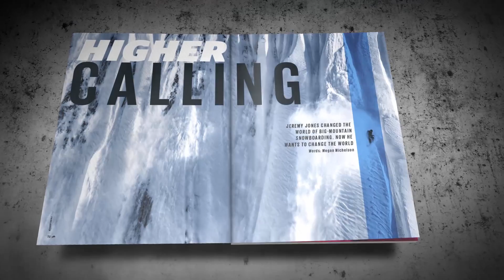The Red Bulletin / May 2014 (New Zealand)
Surf Or Die
The big-wave riders chasing and conquering the most gigantic waves ever.

Marc Márquez
The world MotoGP champion lets us into his secret practice ground.

Bad Neighbours
Seth Rogen and Zac Effron fight for the right to party in their hilarious new movie.

V8 Supercars Secrets
Trackside at the Adelaide 500 with the best team in the business.

Jeremy Jones
The big-mountain snowboarder who wants to change the world.

App
Big-wave surfers risk their lives to find and conquer the largest waves in the world. Singer Chrysta Bell is an international woman of mystery. Seth Rogen and Zac Efron fight for the right to party in their new film, Bad Neighbours.

Plus
Chrysta Bell, international woman of mystery, the pocket pop of Sheep, Dog and Wolf, how you can drive huge trucks in the desert and train a world-class rower.